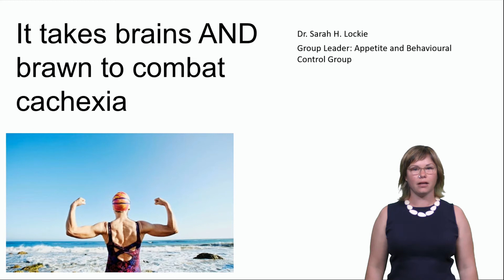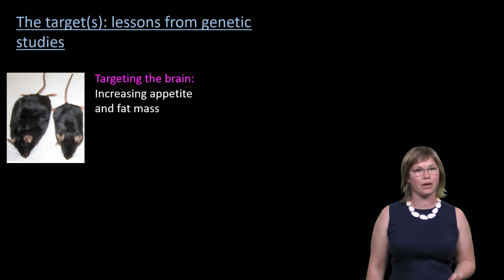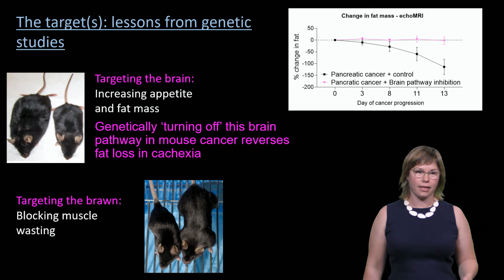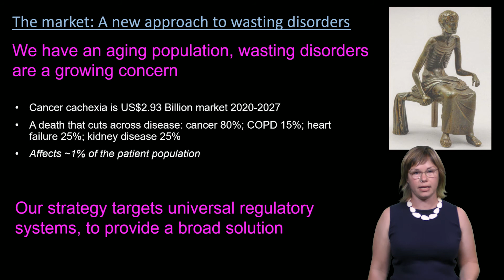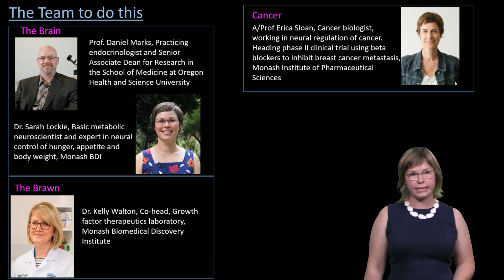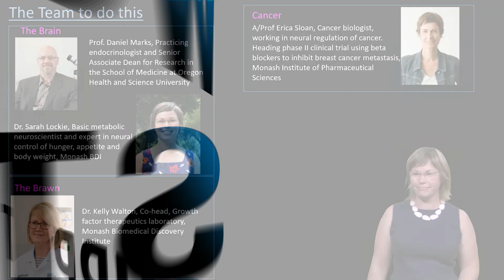Dr Lockie: new ways to target Cachexia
Dr Sarah Lockie presents on possible new ways of targeting cachexia, unwanted weight loss due to disease, investigating targets in the brain and in the body. Her presentation was prepared as a pitch to industry for the Monash BDI’s “So you think you can pitch” competition in the 2020 Industry Engagement event.